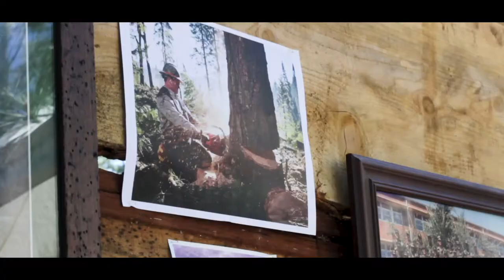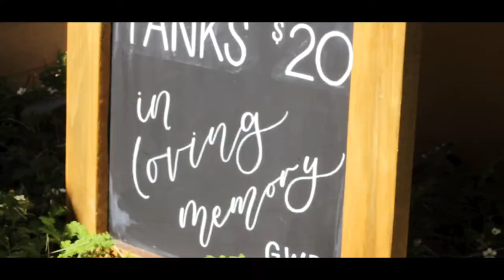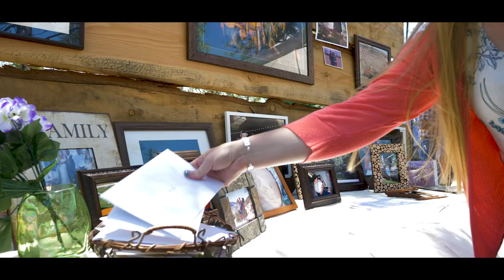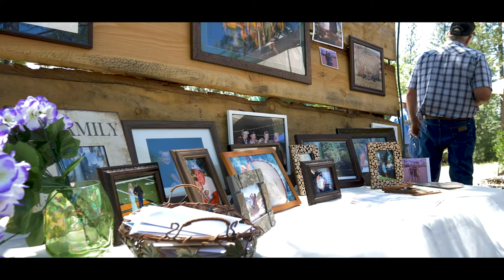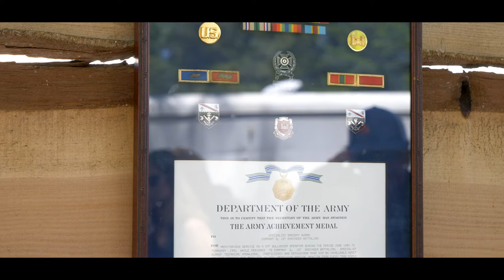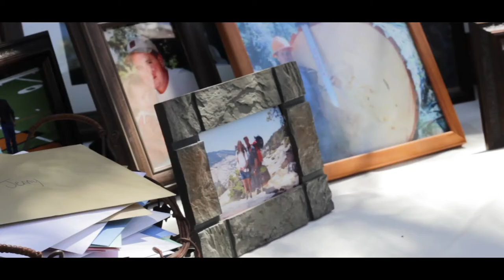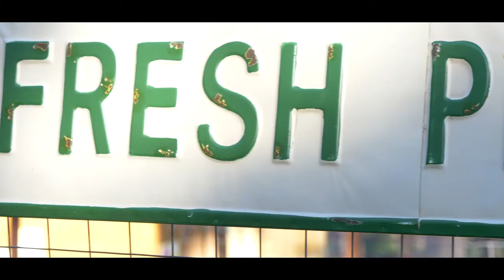Burns Memorial Film